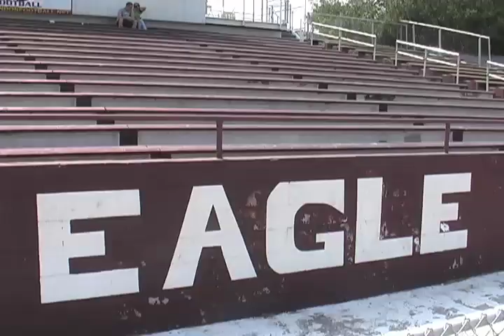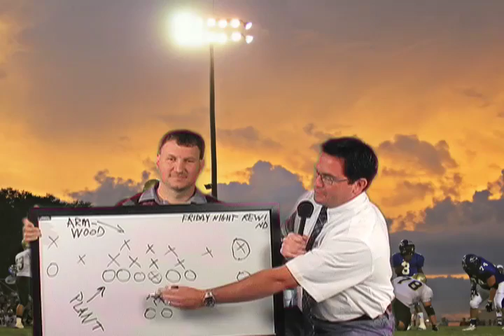Brandon High School 2008 Football Preview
The Eagles, seeking a fourth consecutive playoff berth, will build around a veteran offensive line featuring Danny Gonzalez, Chaz Austin and Ben Harrison. Their new batch of skill players, including versatile junior Sean Watson, isn't bad either.